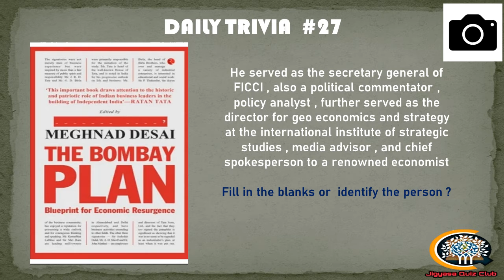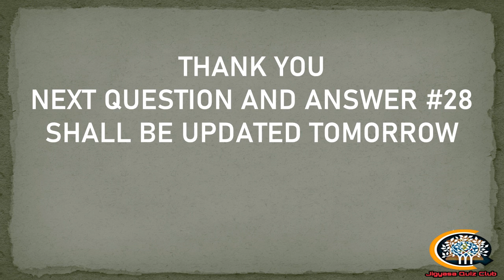DAILY TRIVIA #28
Hello all
welcome to yet another session of jigyasa quiz club's daily trivia series